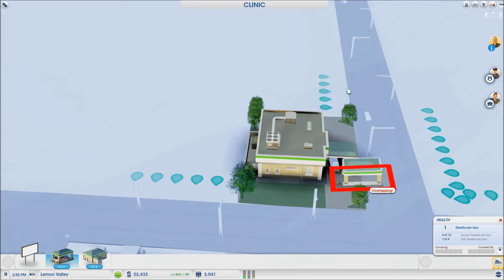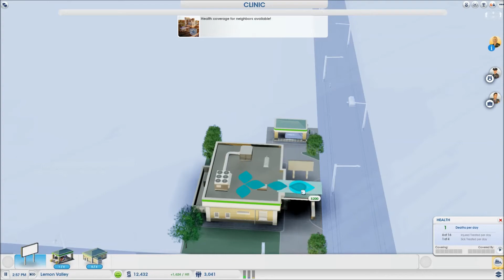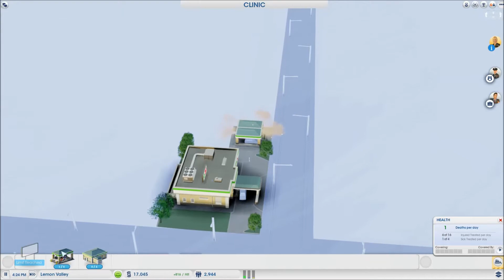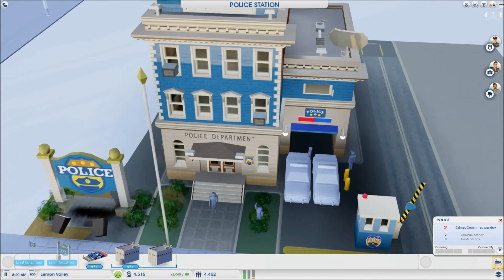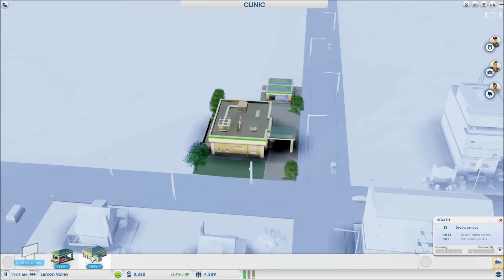SimCity - Part 11 - Hyped on Mountain Dew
Collin takes the wheel this episode and he seems to be very excited about everything! Probably due to the Mountain Dew that he drank, but ya know, being excited is always good. Enjoy!